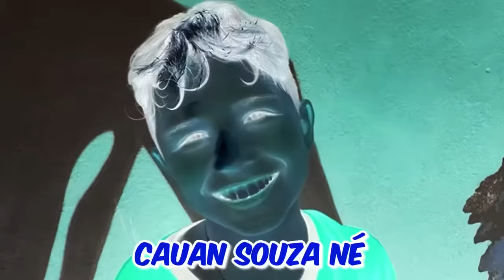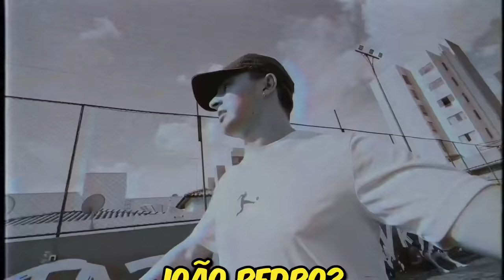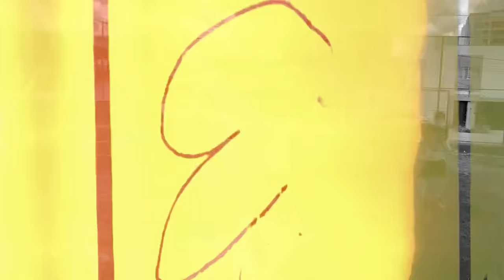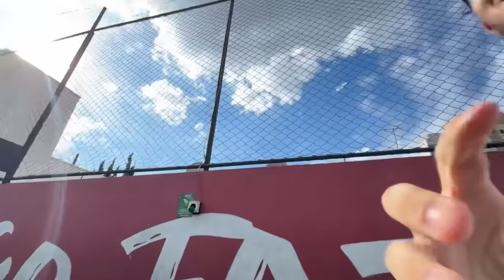CHAMEI UM JOGADOR PROFISSIONAL PRA ME TREINAR NO X1!! O X1 JÁ É HOJE 19:30!!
Espero todos vocês aqui na live hoje às 19:30!!
X1 de abertura: João Bastos x Cauan Souza
X1 Principal: Davi Bastos x Novo Neymar